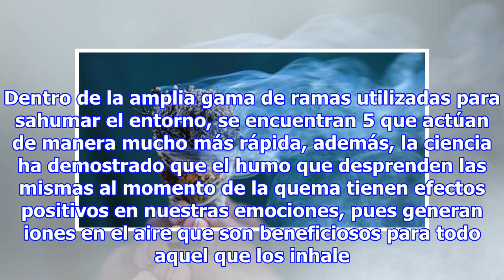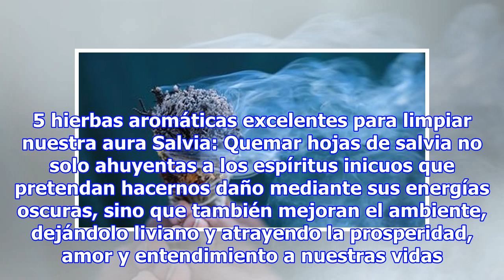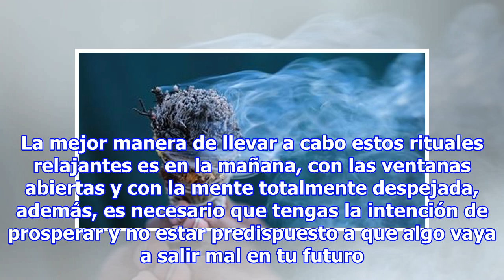El humo de estas 5 hierbas limpia y purifica profundamente tu hogar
Las antiguas civilizaciones empleaban diferentes ritos y ceremonias con la finalidad de mantener sus energías en sintonía con su cuerpo y alma. Estos rituales se llevaban a cabo generalmente en espacios abiertos, con cánticos y con la quema de algunas hierbas medicinales que actuaban en el organismo...